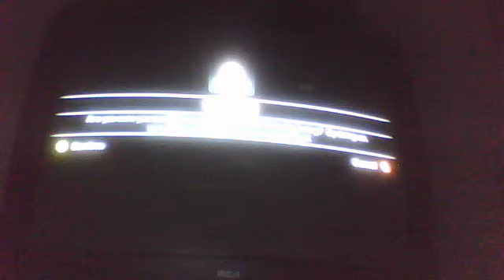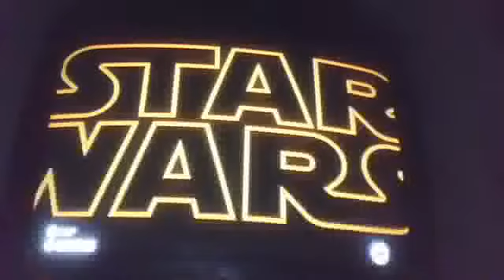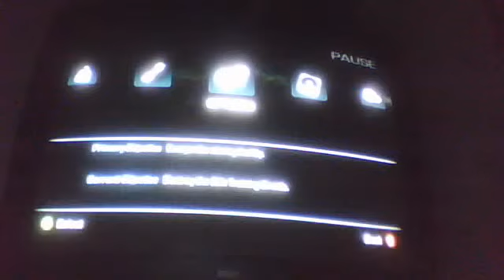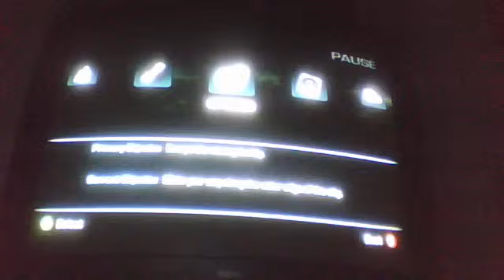Cool guy plays TFU2 again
its been so long sents i made a cool guy video